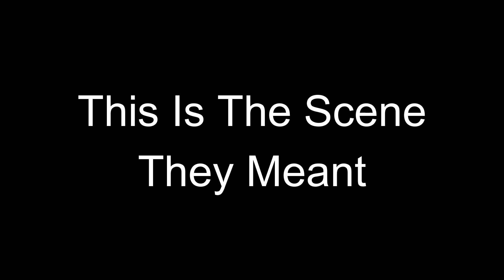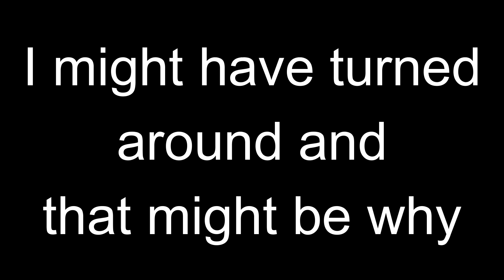Whatever Wednesday: NO! NOT MY BALLS!!! (Scarface: The World Is Yours)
the TikTok stream from midnight on 2/22/24